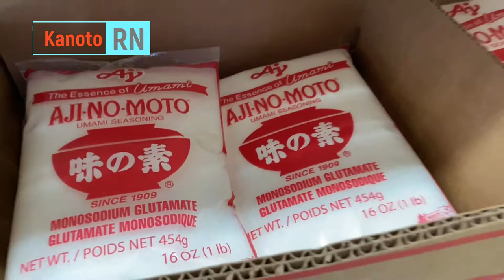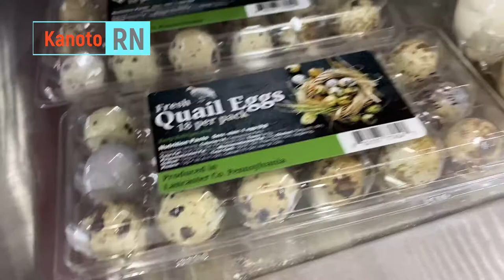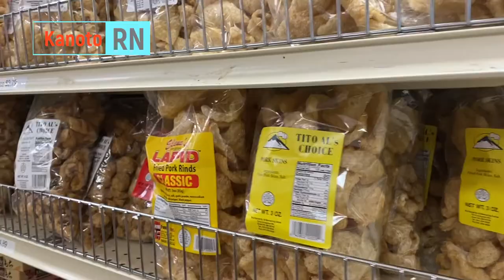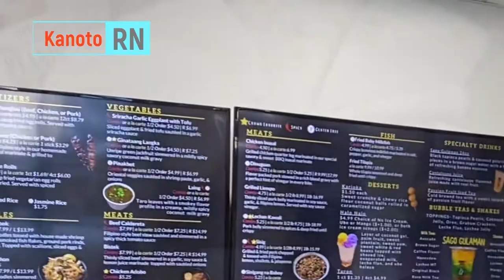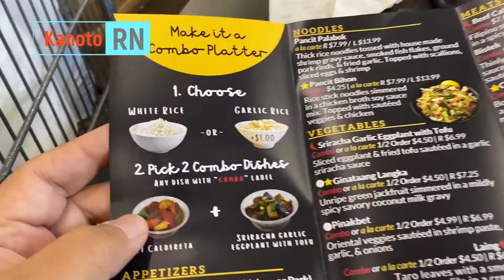Manila Mart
first time to see this place. I like it. Please if you have questions don't hesitate to place a comment. I will gladly try to help. Thanks.